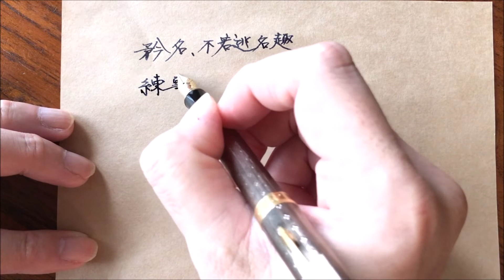【万年筆 パーカーソネット fountainpen parkersonnet】20211016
【万年筆】 FOUNTAIN PEN、 STYLO PLUME 、PLUMA FUENTE、墨水笔、墨水筆、만년필、कलम 、 قلم حبر
【モンブラン】 MONTBLANC、万宝龙、萬寶龍、몽블랑、मोंट ब्लैंक 、 الجبل الاسود